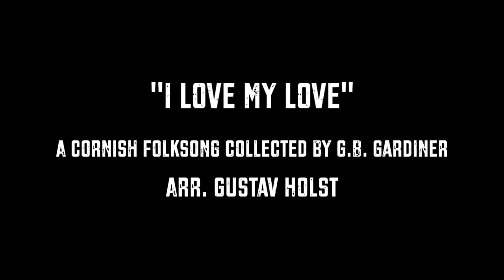I Love My Love (Gustav Holst) /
Join us on a virtual hop acrossthepond ✈️ for a classic English folksong 🏴󠁧󠁢󠁥󠁮󠁧󠁿 arranged by the great Gustav Holst.